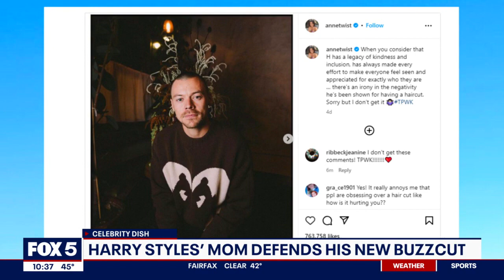Snoop Was Blowing Smoke! Plus: Harry Style's Mom Claps Back! Nene Back at Bravo??